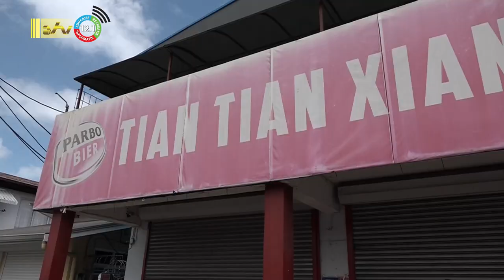20 12 2022 Chinese winkels gesloten tot 13 00 uur